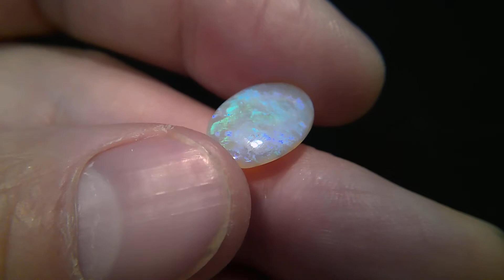Lightning Ridge crystal opal